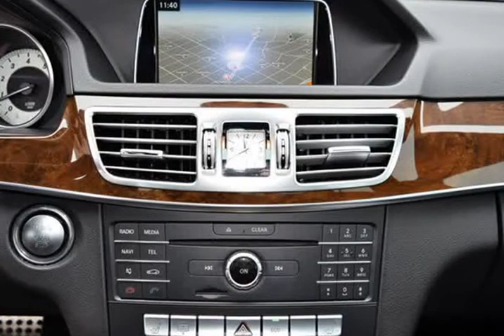2016 Mercedes Benz E350 4Matic AWD With Sport Package (Ft. Worth, Texas)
5925 Camp Bowie Blvd
Ft. Worth